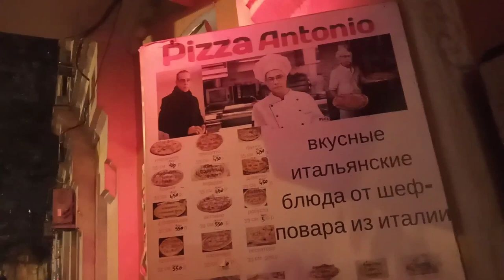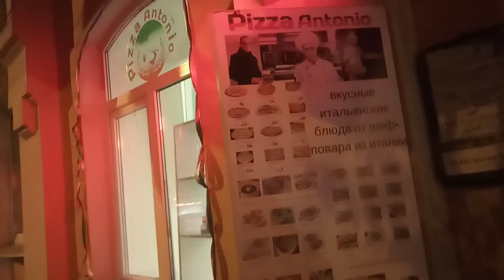Пока,Адлер! Краснодар.Прощание с Сашей,ужин у итальянца.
6 лет назад я ПЕРЕЕХАЛА с Мурманска в КРЫМ  на ПМЖ В ЧАСТНЫЙ ДОМ 🏡